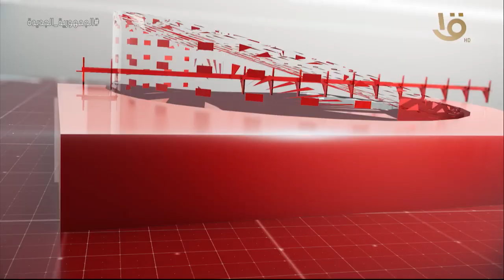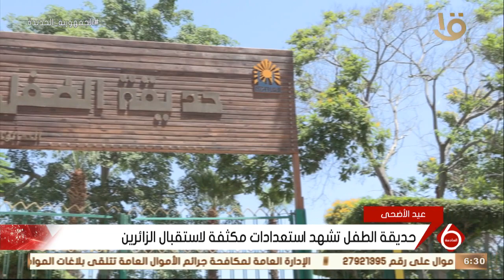نشرة السادسة | أهم الأخبار السياسية محليا وعالميا.. 9-7-2022